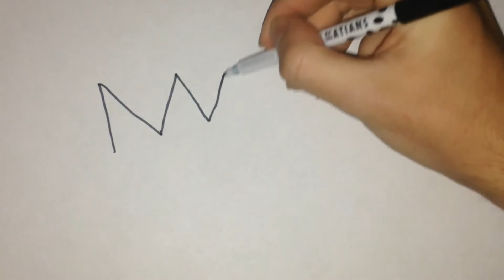Bolalar uchun toj rasm chizish/How to draw Crown for kids